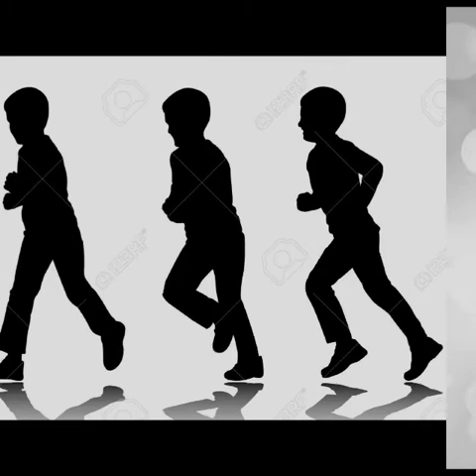El encuentro con extraterrestres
Y tu... ¿crees en lo paranormal? Si tienes una historia para compartir mándala a escribela en la caja de comentarios o bien por FB, comparte los vídeos en tus redes sociales, dále like, suscríbete con campanita activa y forma parte de La Región Encantada. Buenas noches y... Terribles pesadillas